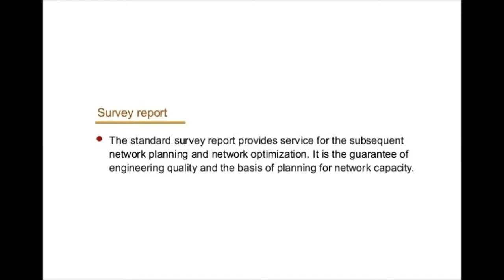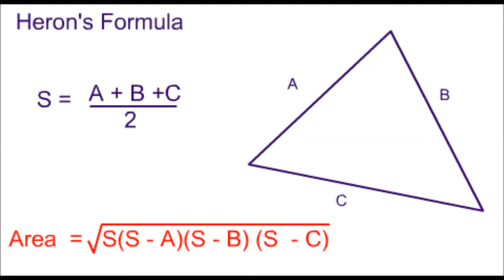THINGS YOU SHOULD KNOW ABOUT SITE LAYOUT | Civil Engineering | PART-1| HINDI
Sorry for late upload friends, In this series i am gonna tell you practical knowledge.